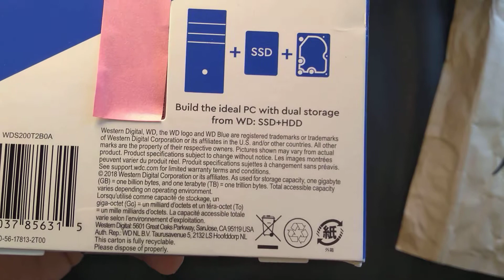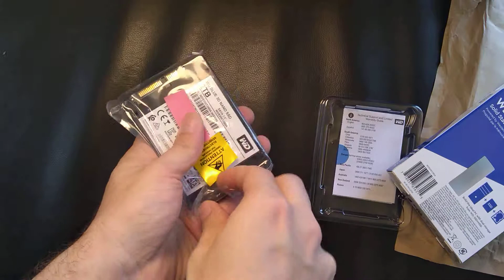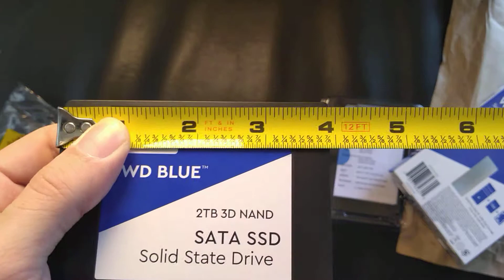Unboxing WD Blue 3D NAND 2TB PC SSD (WDS200T2B0A)